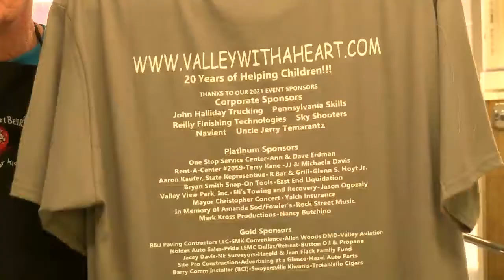Valley with a Heart Benefits